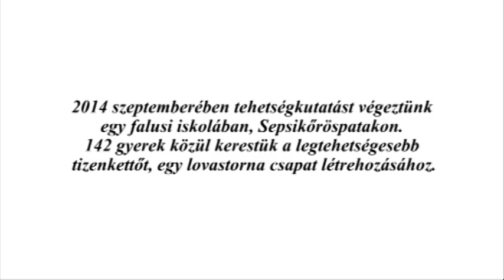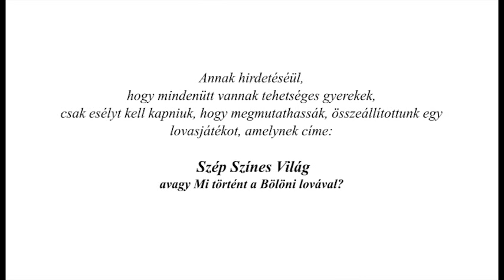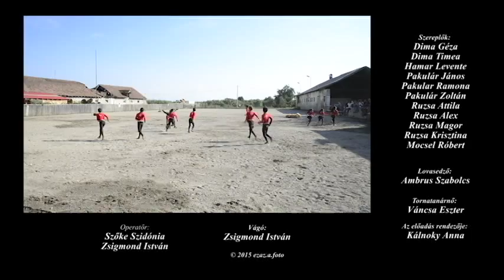Szep szines vilag avi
Kálnoky Anna programja - lovak szerepe a cigány integrációs programban